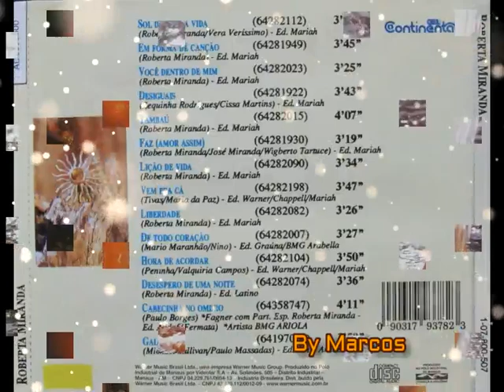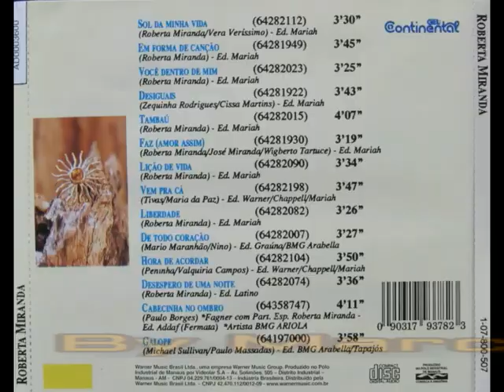Roberta Miranda - Vem Pra Cá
Roberta Miranda
Ano: 1992
Créditos: Sérgio Chaves